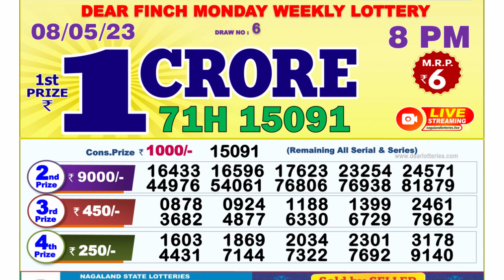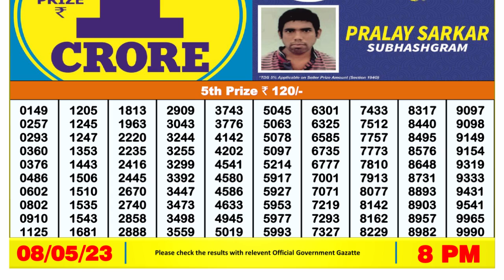🔴Dear Lottery Sambad Live 8pm today 08.05.23 Nagaland State Lottery Result